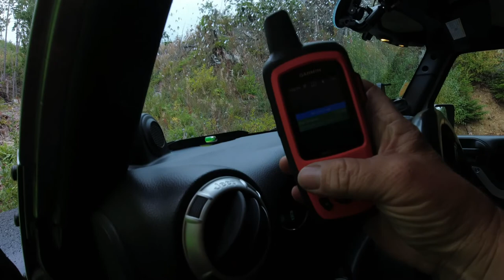A Quick Camp In The Rain-Run4TheHills-S1E10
A short video of my recent camping trip to my favorite spot. This time I followed the rain in order to find peace and to test out my new tent with some westcoast rain.

Connect with Doug:
Buy;
Run4TheHills theme song by Doug Simpson;